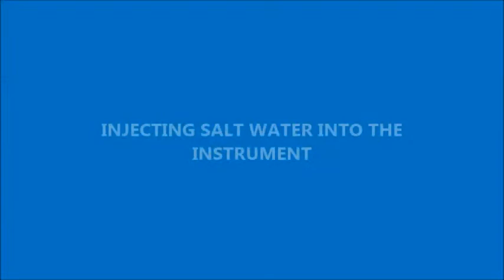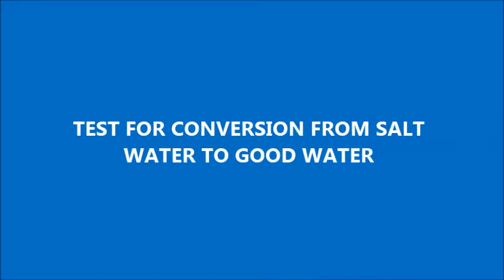Salt Water Into Fresh water || Simple Distillation || Salt Water Purifier || MIND WORK || MURALI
This equipment can convert salt water into good drinking water.The price
of the equipment is 50 USD.Good water will come out within 5 minutes of turning on the equipment.